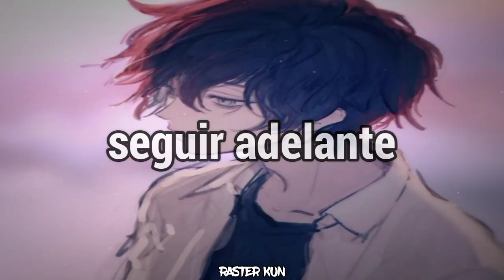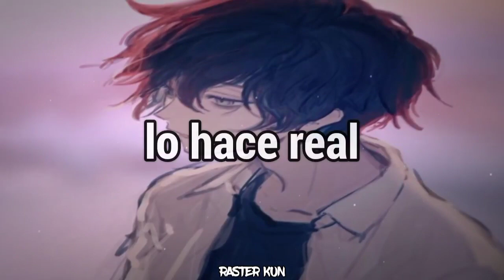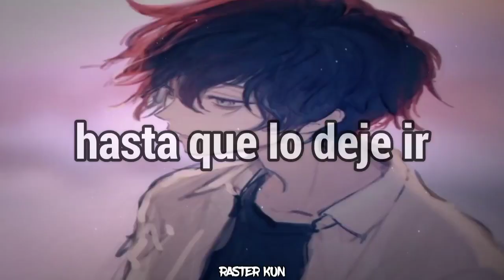NEFFEX - Till I Let Go「Sub Español」(Lyrics)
💽 Canción: TIL I LET GO - Traducida al español

📝 Lyrics:

➥ Swear I won’t forget this
Why do I regret this
In my mind reckless
Thoughts are feeling endless
Sitting up I’m breathless
Anxiety’s infectious
I feel so defenseless
Betrayed and embarrassed
I hate being open
I hate being broken
I feel like an ocean filled up with emotion
Anger ain’t a potion
Rub it on like lotion
I can feel it soak in
Reopen
The scars have awoken

I can’t move on till I let go
I feel so lost never at home
Need to be strong every breath hope
Cuz I can’t move on till I let go

I need time to deal
The pain makes it real
I don’t want to feel
I just wanna kill
The bad thoughts and steal
A good thought and meal
I’m just lost I feel
I need time to heal
I can’t steer the wheel
Cuz this drive it kills
It’s gives me the chills
An ice road it feels
I slip off and peel
And crash all the steel will I ever heal?

NEFFEX - TILL I LET GO subtitulada al español